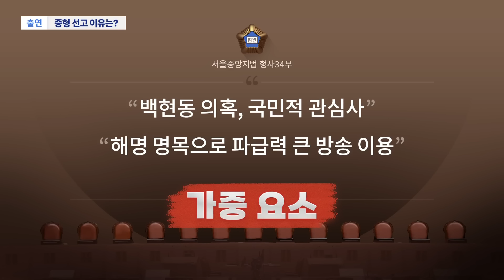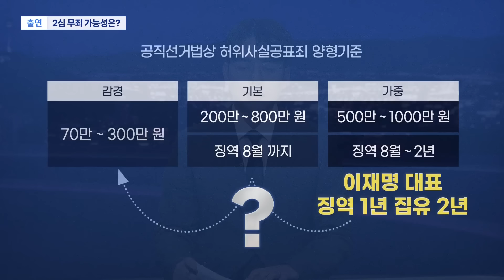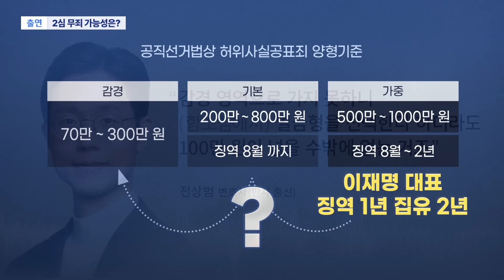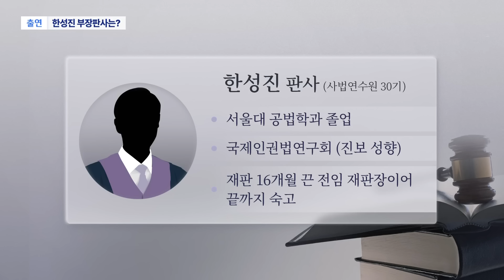野, '예산 증액'으로 사법부 공들였지만…중형 선고 이유는 [뉴스9]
오늘 재판 결과에 관해 사회부 법조팀 정준영 기자와 더 얘기나눠보겠습니다. 자 정기자, 어제 이 자리에서 정 기자와 재판 결과를 예상했을땐 당선무효형인 벌금 100만 원 이상이 나오느냐 마느냐를 집중적으로 얘기했었죠. 그런데 예상보다 훨씬 중형인 징역형 의 집행유예 가 나온 이유는 뭡니까

📡 월~금 06:50 강스라이팅 (유튜브)
📡 월~금 07:30 뉴스퍼레이드
📡 월        08:40 네트워크 매거진
📡 월~금 09:00 신통방통
📡 월~금 10:20 류병수의 강펀치 (유튜브)
📡 월~금 13:00 보도본부 핫라인
📡 월~금 14:30 사건파일 24
📡 월~금 17:20 시사쇼 정치다
📡 월~금 21:00 뉴스9
📡 월~목 21:50 윤정호의 뉴스 더 (유튜브)
📡 토~일 14:00 뉴스현장
📡 토~일 19:00 뉴스7